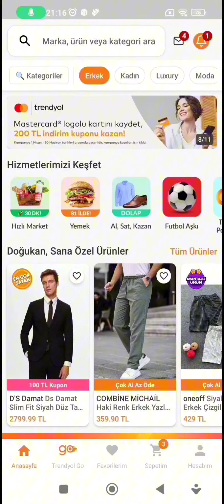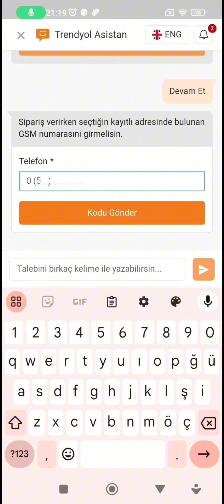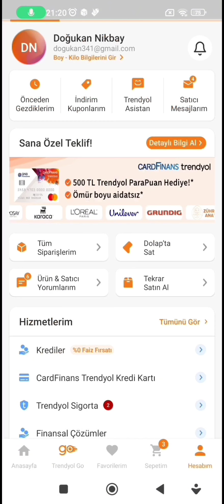Trendyol Gizlenen Siparişleri Görme - Trendyol Gizlenen Siparişleri Geri Getirme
Trendyol Gizlenen Siparişleri Görme,
Trendyol gizlediğim siparişi nasıl görebilirim,
Trendyol Gizlenen Siparişleri Geri Getirme,
Trendyol Gizlenen sipariş nasıl açılır,
Trendyol gizlediğim siparişleri görme,
trendyol gizlenen siparişleri görme azerbaycan,
trendyol sipariş gizleme nasıl kaldırılır,
trendyol silinen siparişleri geri getirme,
trendyol gizlenen siparişleri nasıl görebilirim,
gizlenen sipariş trendyol,
trendyol'da gizlenen siparişleri nasıl görebilirim,
trendyol asistan gizlenen siparişleri görme,
trendyol'da gizlenen siparişler nasıl açılır,
trendyol'da gizlenen siparişler,